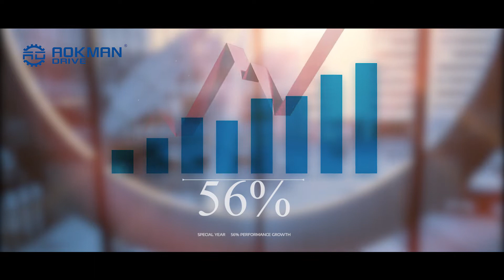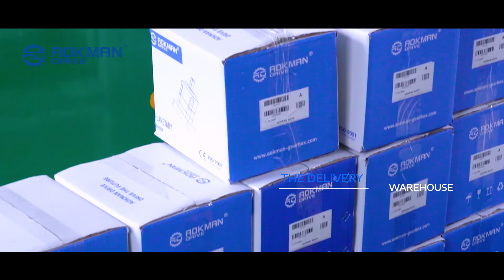Worm gear processing video